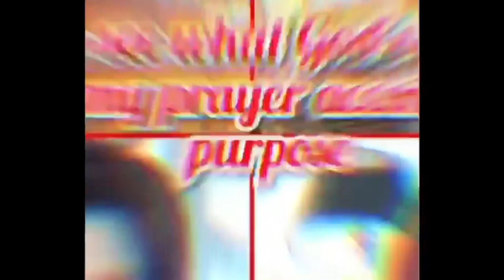TYRRHENIAN SEA/ST. MARGHERITA D PULA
One of the most lovely coastal areas in southern Sardinia, a few dozen kilometres from Cagliari, but far away from the crowded beaches, tension and stress, in an oasis for calm, relaxing holidays

Almost ten kilometres of soft, golden sand lapped by shallow, warm waters in tones of green, with a sea that is so clear you can see right to the bottom even without diving. Santa Margherita is a pearl of southern Sardinia, the symbol of Pula, which extends to the west as far as another feature of the island, the coast of Chia (in the territory of Domus de Maria).
Santa Margherita di Pula is composed of a series of bays and beaches, almost uninterrupted, divided only by the rocks of small promontories, named according to the area (including Cala Marina and CalaBernardini), overlooking numerous luxury resorts including some which are among the island's most renowned, a destination for film and television stars, sports celebrities and top financiers.
The beaches are reached by small access roads next to the hotels or through the pine woods behind them, where you'll find hidden apartment blocks, villas and holiday homes. You'll discover unforgettable places, coves with super-fine, white tongues of sand, dotted with pink granite rocks, while the pines offer shade from the summer heat. The area is swept both summer and winter by a wind much appreciated by surfers. The sea bed is well-known among snorkelling and underwater fishing enthusiasts.